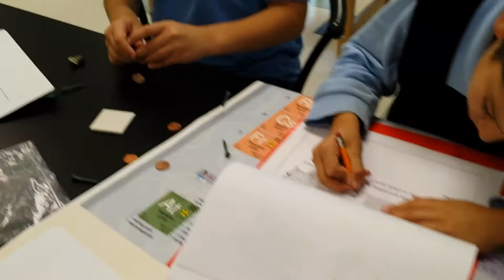September Week 3 Highlights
Highlights from the third week of school